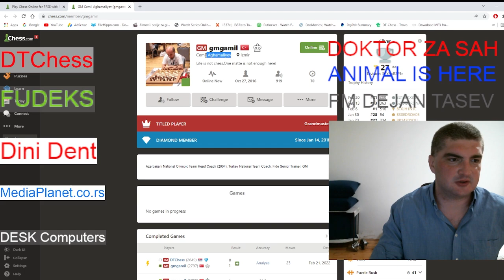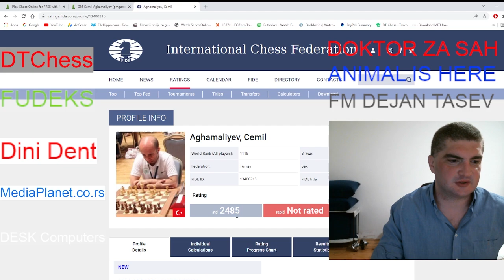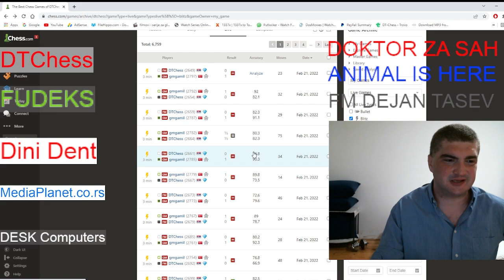POGLEDAJTE KAKO GM (Cemil Aghamaliyev) KORISTI MASINU(ENGINE)PROTIV MENE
POGLEDAJTE KAKO GM velemajstor (Cemil Aghamaliyev) KORISTI MASINU(ENGINE)PROTIV MENE